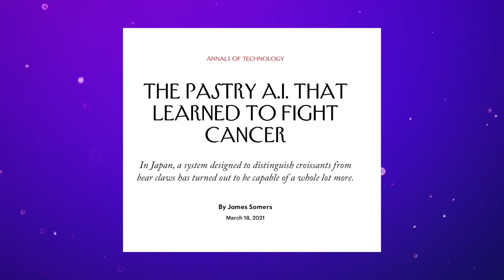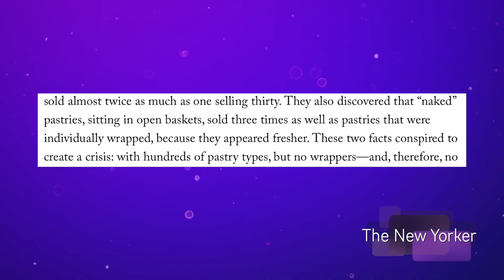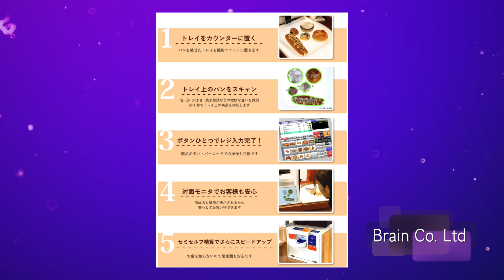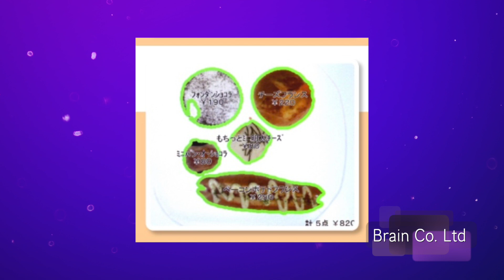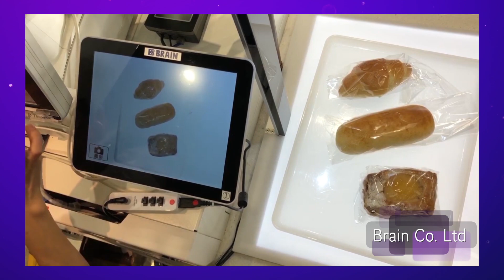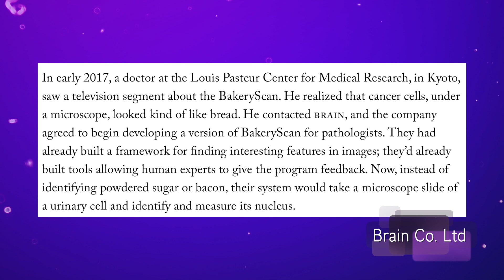The Pastry A.I. That Learned to Fight Cancer | Sci Guys Live! (Clip)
Jamp explains how a computer designed to identify bread is now helping lead the charge against cancer!